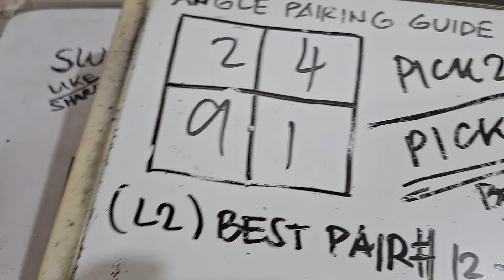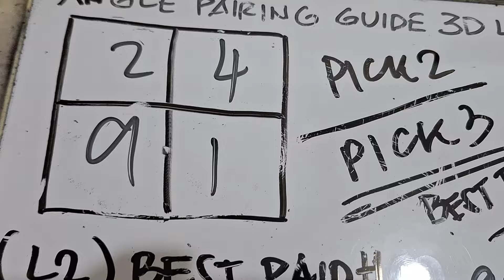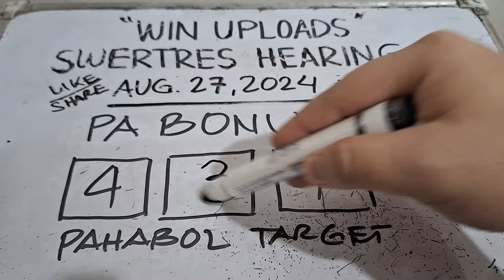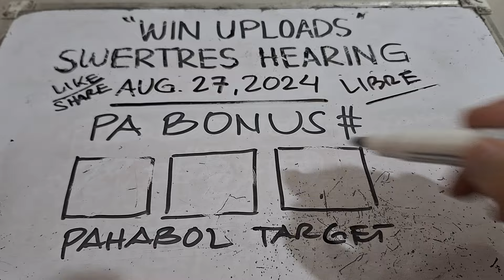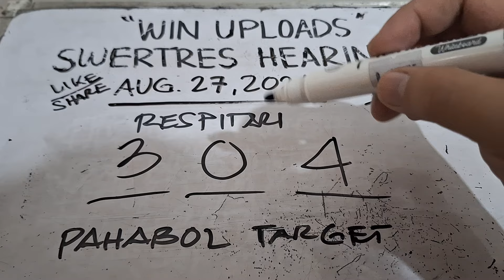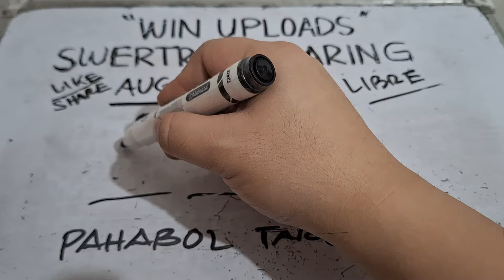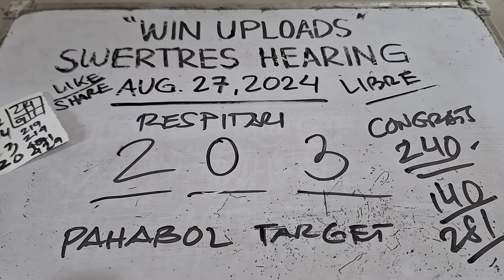SWERTRES HEARING TODAY PA BONUS AUGUST 27, 2024 | PAHABOL TARGET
SWERTRES HEARING TODAY. Swertres (3D Lotto) Hearing/ Guide, result and Tips. August 27, 2024. Check out our Daily Swertres Hearing and STL Hearing Guides, Tips and  probables base on analysis and computation. mga ka 3D Lotto Good luck!